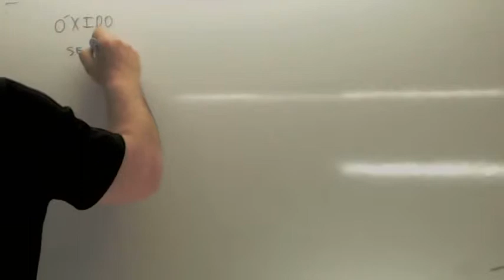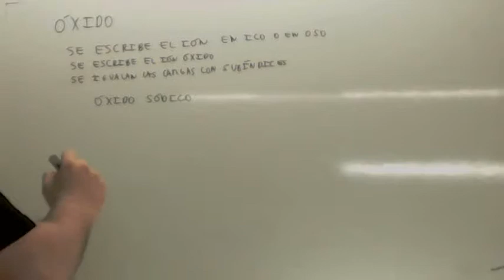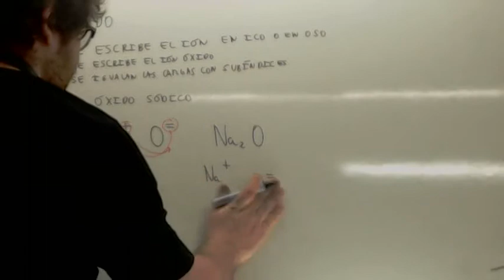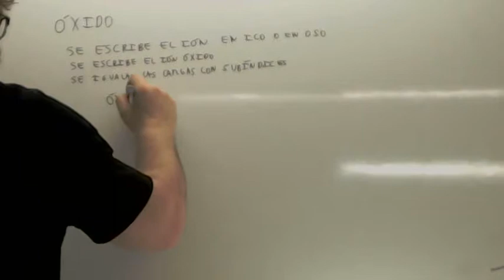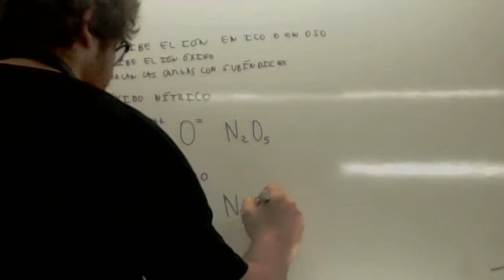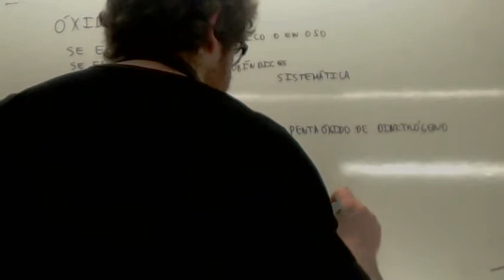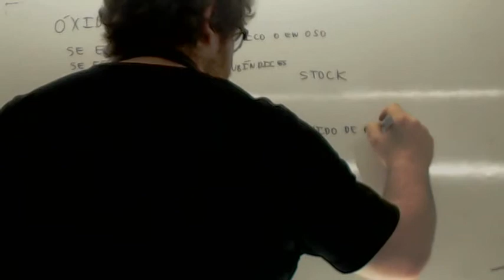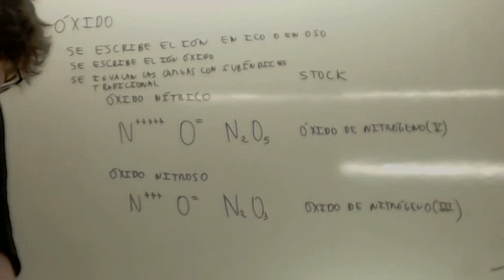Formulacion inorganica Oxidos Usero